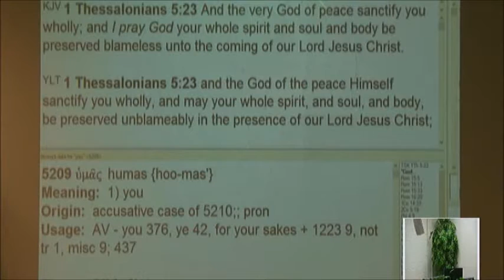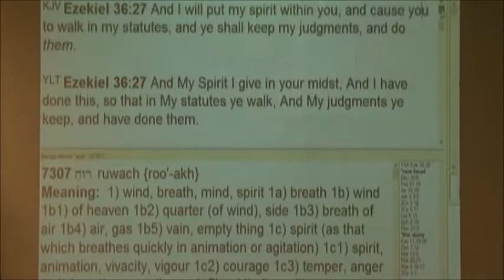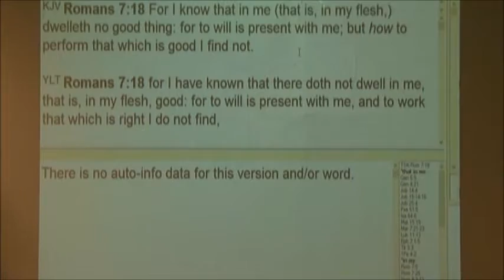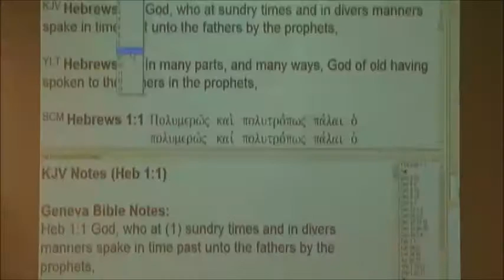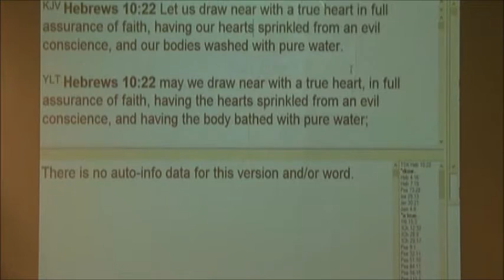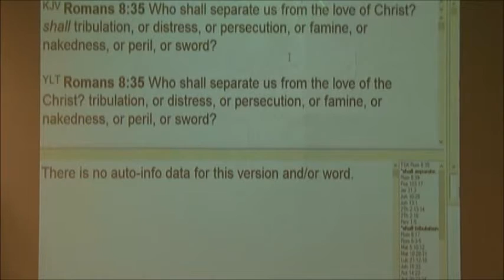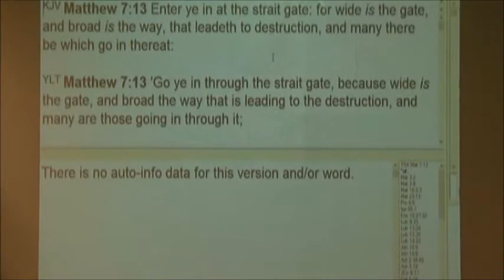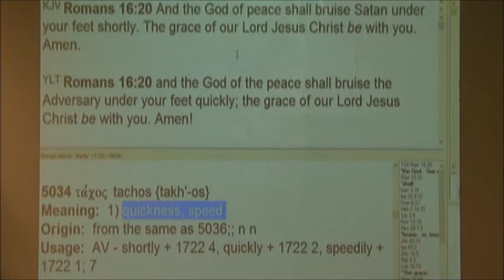#1 Understanding The Christian Life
A 5 part in-depth series on "Understanding The Christian Life" which is a must for all born-again believers to study and know what God expects of you as a believer to hear and do the word.